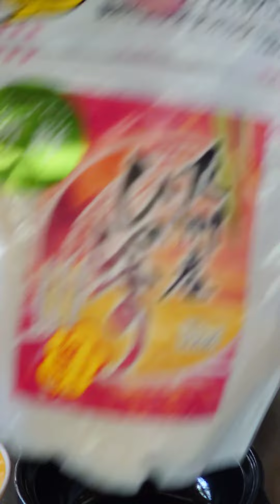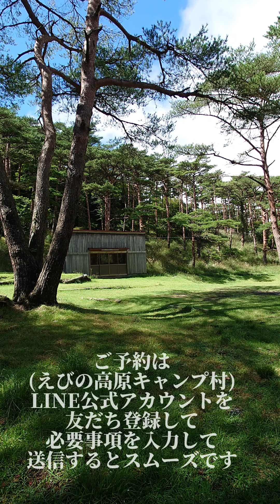宮崎県えびの市末永のえびの高原キャンプ村でデイキャンプしてみた(3回目)【Part3】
LINE公式アカウントでも予約出来ます。(割とこれが便利です)キャンプ